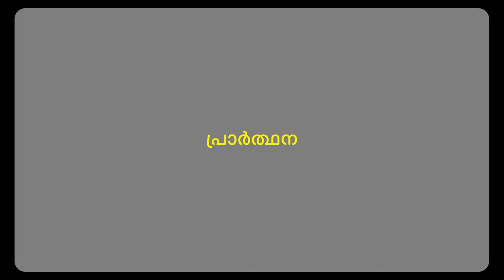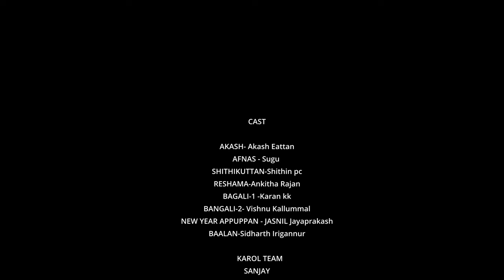Blackmoon | Adapadalam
ART
Viswan Aziyoor

MUSIC
Arjun

COUSTUME
Sew Prefect